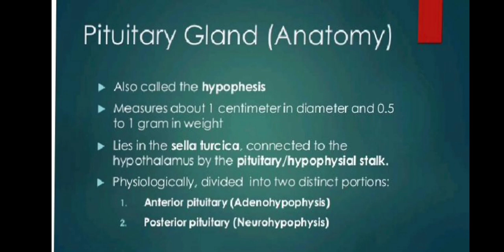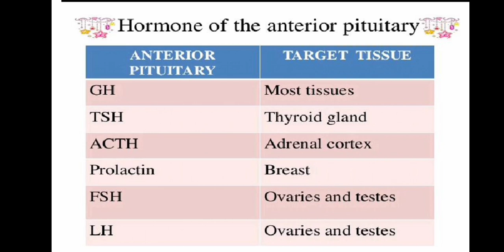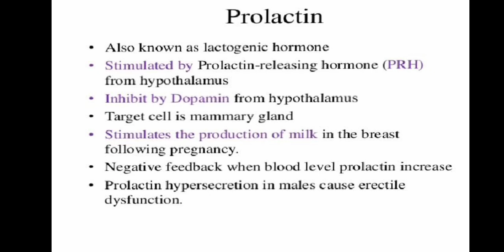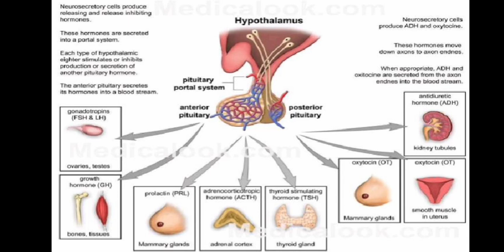pituitary gland by Amita Grover